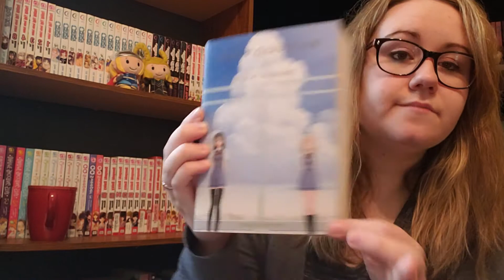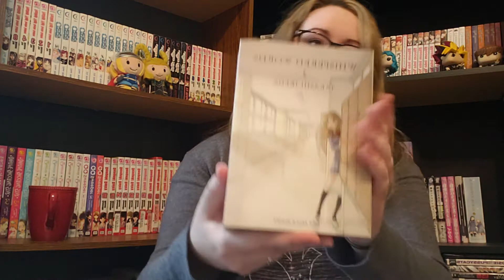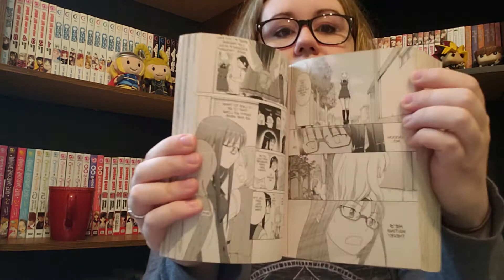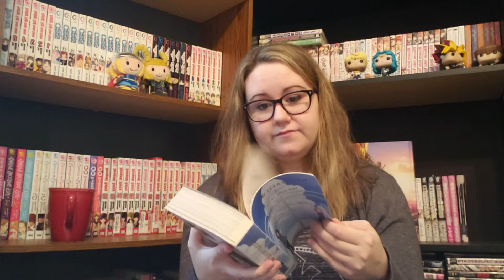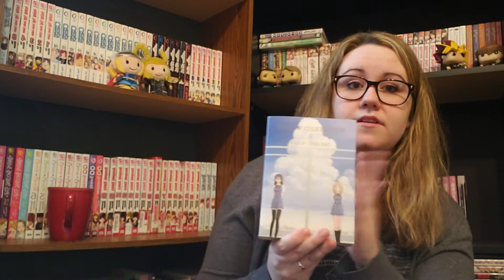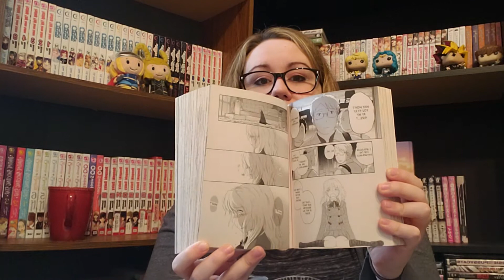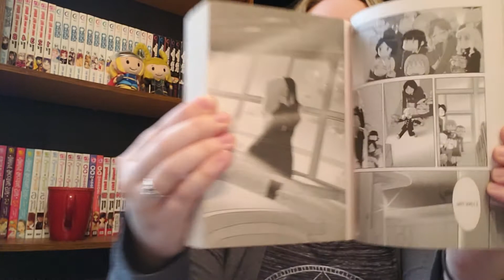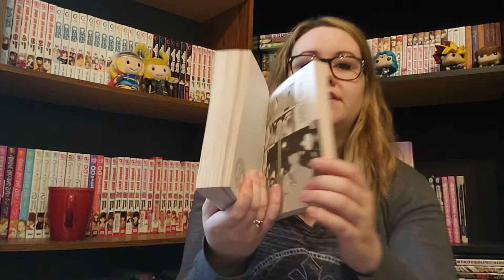Whispered Words Ramble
My ramble on whispered words by Takashi Ikeda.

which is owned by - Chase Holfelder - Major to Minor